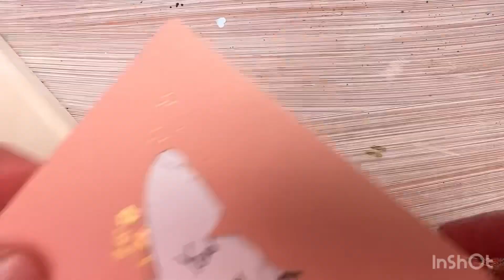Decorative butterfly art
I have used some  pink flower sticky embellishments on this painting , which is not handmade. You can use any of your own choice .